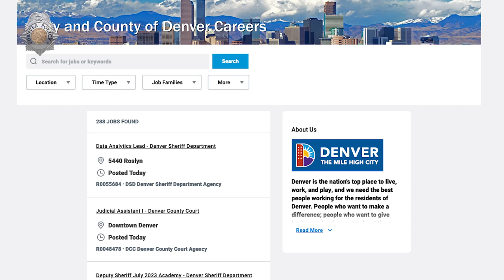From Civilian Employee to DPD Officer!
Lindsey Marquez started her career at DPD working in the Real Time Crime Info Center. That experience sparked something inside her, and Lindsey recently graduated from the Denver Police Academy! For more information on sworn and civilian jobs at DPD,